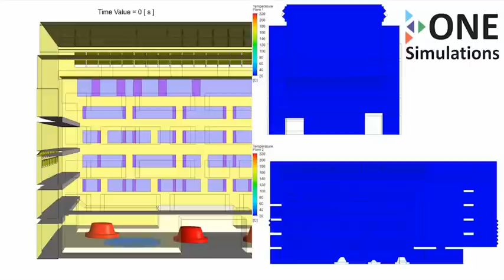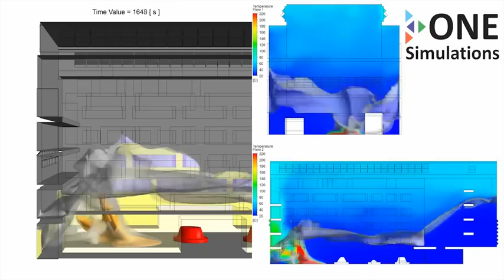Atrium fire by ONE Simulations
Brandsimulatie het vloervlak van een atrium ter bepaling van de thermische belasting op de staal constructie.

Simulation of a fire on the floor of a atrium to determine the thermal load on the steel structure.